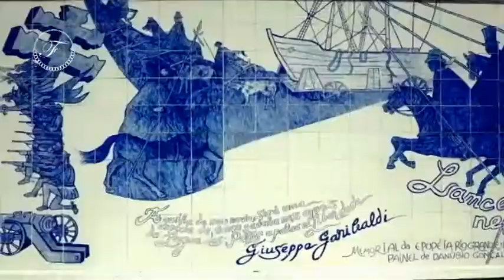DIVINO DESIGN 30/04/17